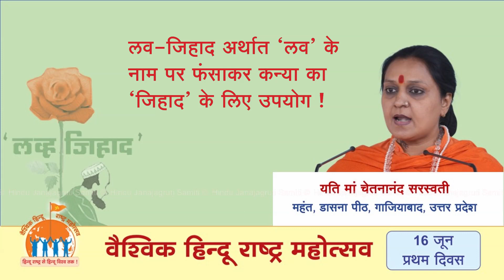लव जिहाद अर्थात 'लव' के नाम पर फंसाकर कन्या का 'जिहाद' के लिये उपयोग ! - यति मां चेतनानंद सरस्वती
लव जिहाद अर्थात 'लव' के नाम पर फंसाकर कन्या का 'जिहाद' के लिये उपयोग !

🎤 यति मां चेतनानंद सरस्वती,
महंत, डासना पीठ, गाजियाबाद, उत्तर प्रदेश

🚩 वैश्विक हिन्दू राष्ट्र महोत्सव 🚩
(एकादश अखिल भारतीय हिन्दू राष्ट्र अधिवेशन)

🗓 दिनांक : 16 से 22 जून 2023

▫️  Join us
Hindujagruti.org/Join